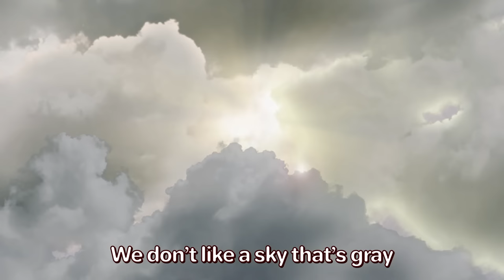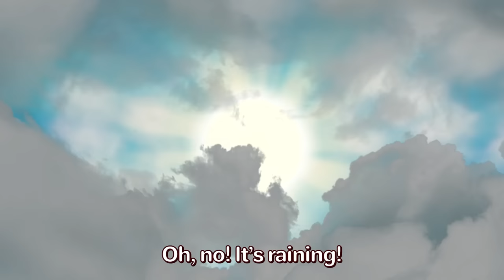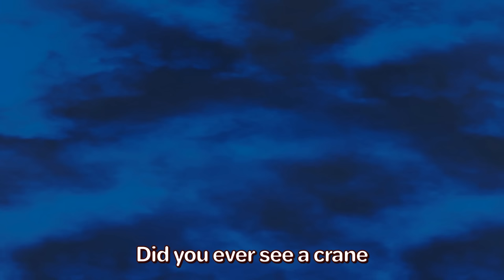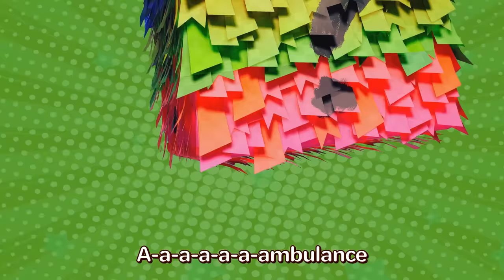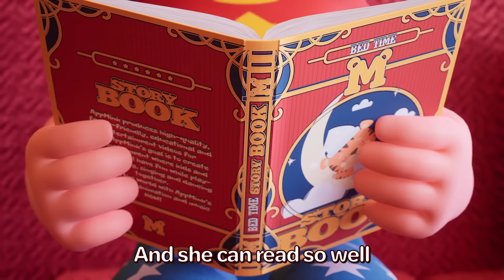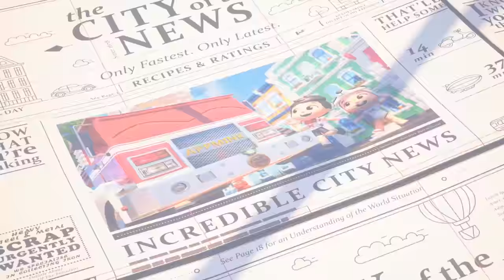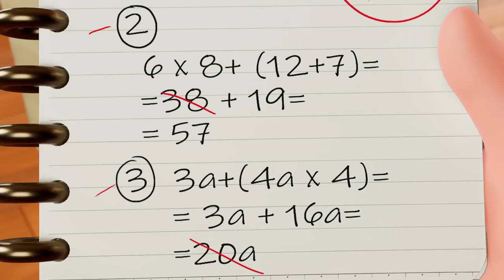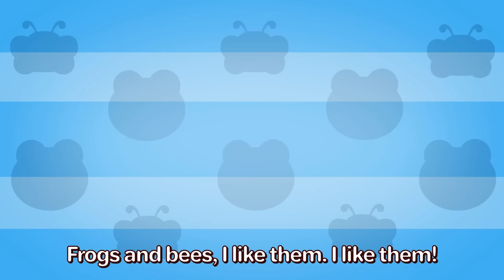🌞🌧️ Rain Rain Go Away! ☔👢Weather and Clothes Songs 🎵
🌈🌦️In a mission to stop the rain and bring out the sunshine, learn that a rainy day can be just as exciting and full of adventures as a sunny one.
🌞Join us in a musical journey where we'll learn how to dress appropriately for any weather, from sunny days to rainy afternoons. Discover the joys of splashing in puddles, building snowmen, and soaking up the sun.🌈🎶
0:04 ☔🌧️🎵 Rain Rain Go Away! 🌈🌞
1:14 🕷️🕸️ Incy Wincy Spider ☀️🌧️The Itsy Bitsy Spider Journey 🌈🌟
2:57 ☀️🌧️The Weather Song❄️☃️ Have Fun Outside ☂️ ⛵️
4:35 ❄️☃️Weather and Clothes song ☀️👓 Dress up for the season song ☂️🌧️
6:39 🚀Imagination Play Song with Cars 🚓 Trucks 🚚 and Toys 🧸
8:38 ⛵️ 🐳 A Sailor Went To Sea  🌊 Sea Animals & Pirate Adventure Song 🐬🏴‍☠️
11:25 ☀️🌈 Mr. Sun, Please Shine Down on Me! 🎶🌞
13:56 🏖️🌴Down by the Bay🍉🌞 Wonder Bay Adventure🚕🚌
16:38 🦈🏖️Baby Shark Cars Dance 🚛!💃🌴
18:39 🎵 🔥👨‍🚒Jobs Song👮‍♀️🚔 What do you want to be?🚀👨‍🚀
21:17 🚒🫙Who Took the Fire Truck from the Toy Jar 😏😮‍💨
24:24 🎊🌟Break the Pinata 🎵🎉 Cars Pinata song🚔🚒🚑
25:36 👻🎃 Chumbala Skeletons Dance! 💀 Happy Halloween! 🎃🎉
27:57 ❄️💃 Freeze & Dance🕺🏽❄️ The Ultimate Dance Challenge!🤸‍♀️🌟
30:04 🎉🌟Something Fun! Swim 🏊, Spin🎡, and Run🏃!
31:39 🚓💪 Police Car Song ! 🎵🚔 Hero in Action! 🌟✨
33:25 💃🌟 Shake It Up 🤩 Move Your Body 🌟🕺
34:53 🚗🚖🚓Drive Cars & Trucks🚒🚚🚌🚑
36:29 🌟👧My Wonder Mom 💖 My Super Hero Mom 💪
37:59 🍰🥳Happy Birthday Song 🎈🎁 Never grow up, Aidan!🎂👶
40:27 🕺🎶 A Ram Sam Sam Dance 💃✨
43:00 🚓✨ Awesome Vehicles Friends🌟 🚒 Car Friends🚌
44:41 💃🎶🎤ABC Song ⭐️ Jazz Vehicle Dance Party🚒🤩🕺
45:54 🎶 Head 👧 Shoulders👕Knees👖 and Toes 👣 Fun Dance & Exercise for Kids! 🕺💃
48:19 💖👪Family Love Song for Kids 🥰 I love you!  👨‍👩‍👧‍👦💖
50:46 🐱🐶 Animals Dance Song 🐾🕺 How the Animals Do 🐷 🦁
53:34 🤩🎪Something fun in the Amusement park⚾🎣🚔
55:09 🎵🎊 Musical Surprise Box 🎸🎁 Exploring Instruments with a Piñata!🎉😍
56:37 🚒🚌Little Aaron Had a Trucks 🚂 🚛Vehicles song🤩 🚍